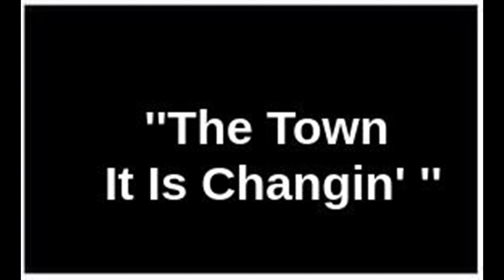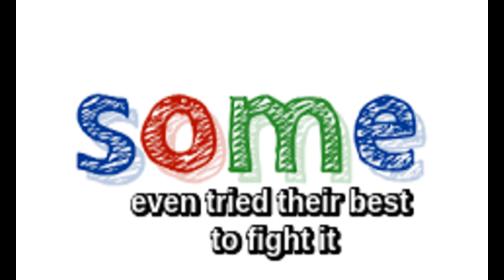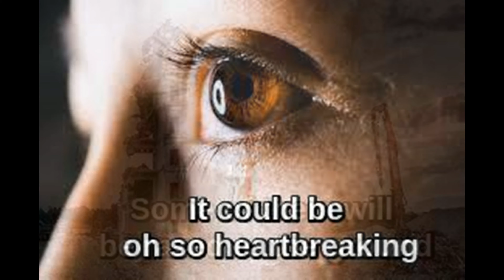"The Town It Is A Changin'"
The changing face of Dundee in Dylan's words